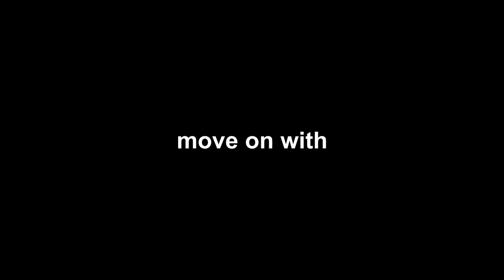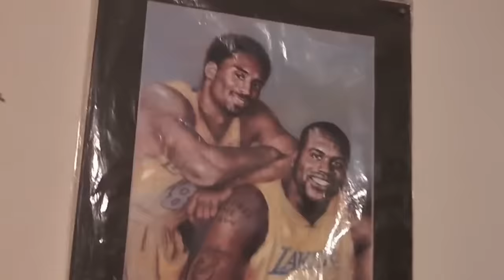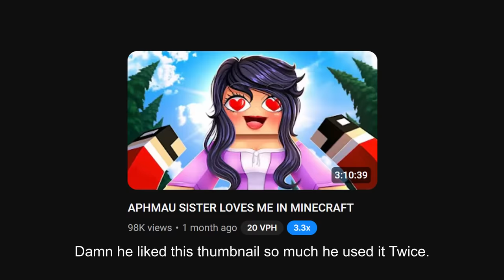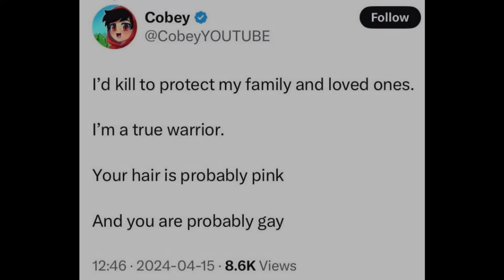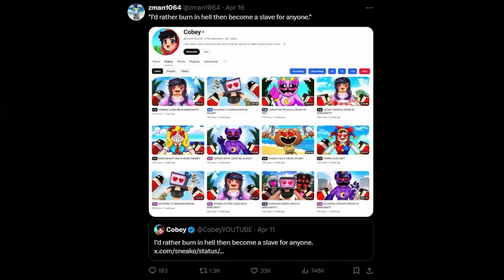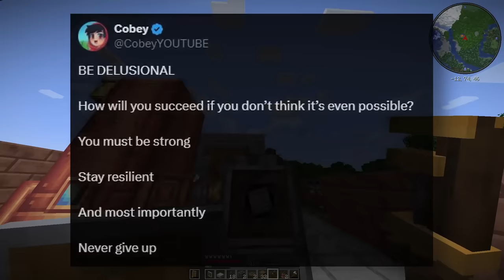The Absolute Worst Minecraft YouTuber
In this video, zman1064 covers "Cobey," a Minecraft YouTuber who has made many, many oopies.

Fantasy Violence
Violent References
Suggestive Themes
Crude Humor

00:00​​​​ - Introduction
01:24​​​ - Exploiting Aphmau
03:38 - A True Warrior
05:14 - The High School Dropout